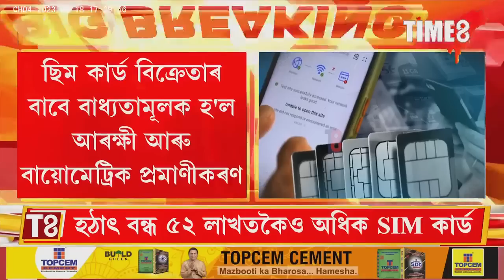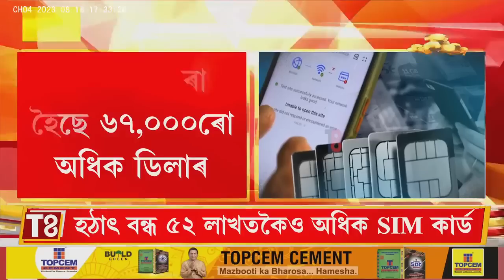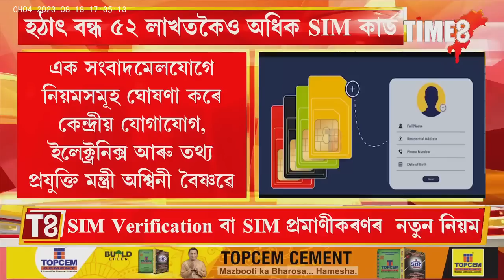BigBreaking চিম কাৰ্ড বিক্ৰেতাৰ বাবে বাধ্যতামূলক হল আৰক্ষী আৰু বায়োমেট্ৰিক প্ৰমাণীকৰণ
BigBreaking চিম কাৰ্ড বিক্ৰেতাৰ বাবে বাধ্যতামূলক হল আৰক্ষী আৰু বায়োমেট্ৰিক প্ৰমাণীকৰণ । হঠাত বন্ধ ৫২ লাখতকৈও অধিক SIM কাৰ্ড ,BLACKLISTED 67,000 ৰো অধিক ডিলাৰ।